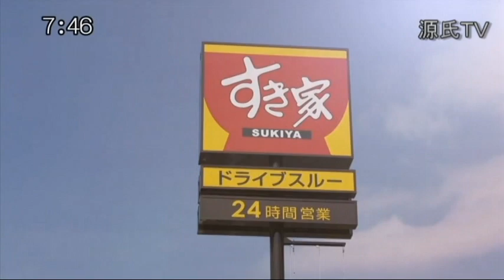すき家 牛鍋定食 ＣＭ